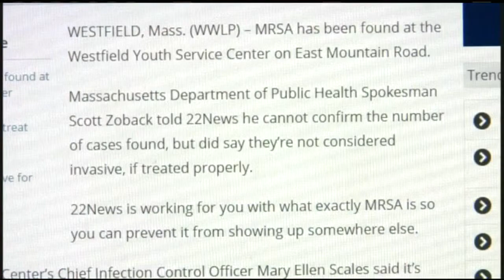How to avoid MRSA infection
22News is working for you with what exactly MRSA is, and how you can protect yourself from infection.